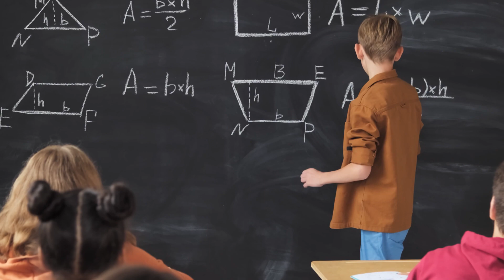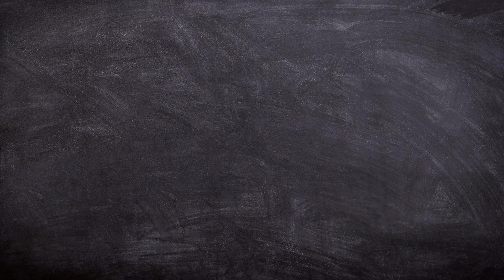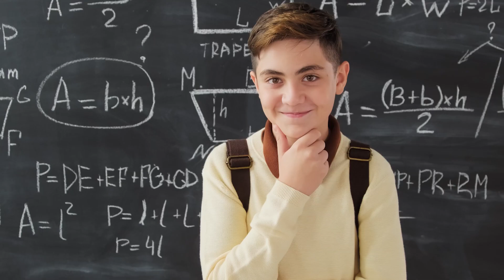Best motivation video in Malayalam | Study Methods | Integrated School | Alpha Academy | Rojes Jose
Alpha Entrance Academy, Alappuzha is one of the leading entrance coaching centers in Kerala providing all-inclusive training for various entrance exams. Committed, qualified, and dedicated faculty members are the assets of Alpha Entrance Academy who put their best foot forward in adopting a method that ensures that every student comprehends the concepts taught.
Alpha’s focus goes beyond creating eligible engineers and medical professionals to mold the character of the students who are capable of winning both in their professional and personal life. At Alpha Entrance Academy we have devised a teaching methodology encompassing exam tips, motivation, and career guidance classes, personality development, yoga, and meditation classes all aimed at preparing students to tackle any entrance exam with confidence.